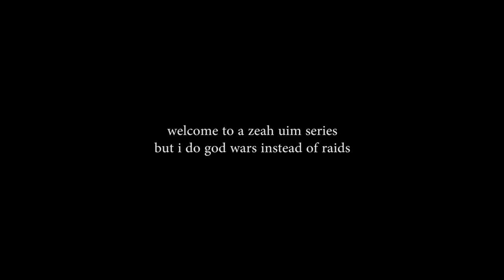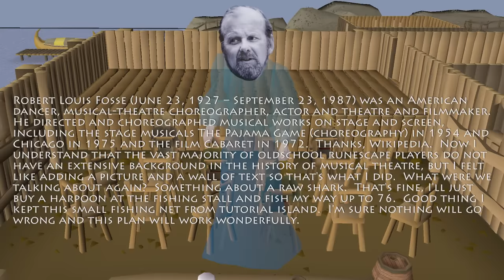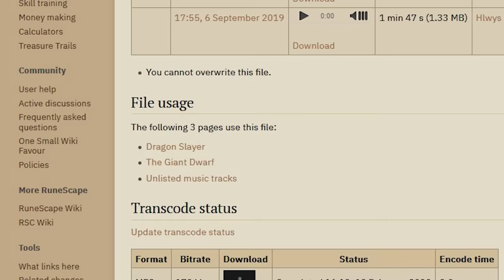Nobody Will Talk to Me | Northern UIM (#1)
i can finally play the account again yay

Special thanks to all who gave me feedback and helped create this video!

Music used from the OSRS Soundtrack and the Runescape Orchestral Playlist
Intro/Outro Music: Shoji Meguro - I'll Face Myself (special ver.)

osrs north only northern uim 1116 area restricted snowflake ironman fremennik